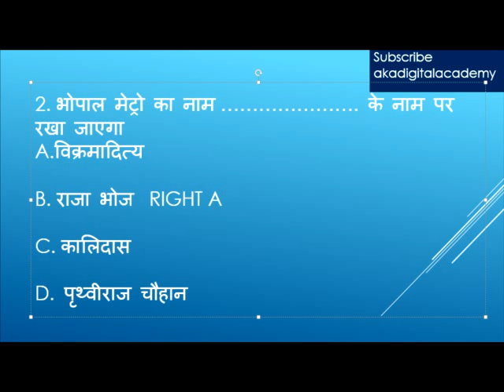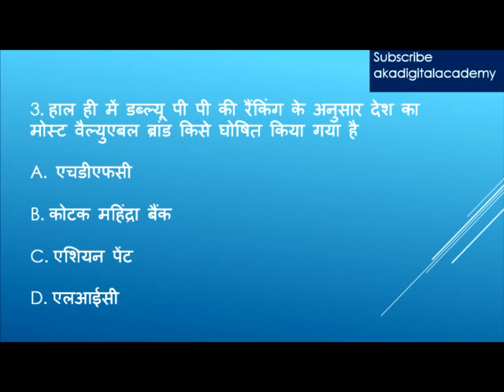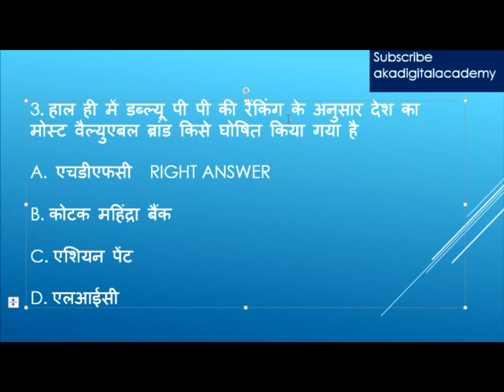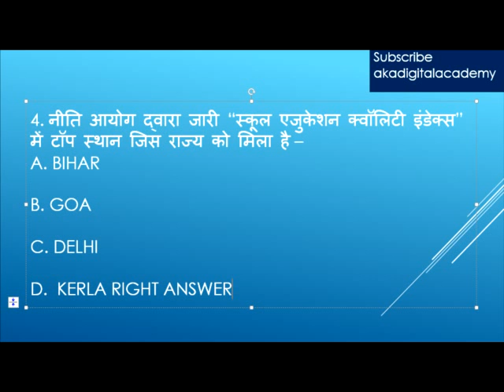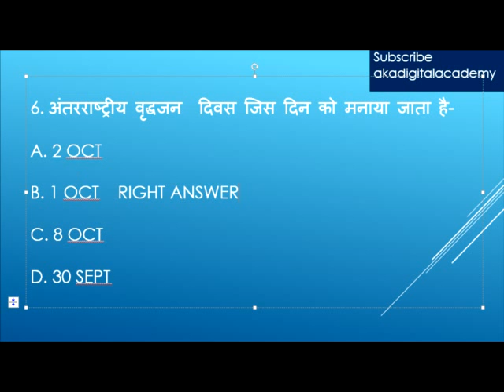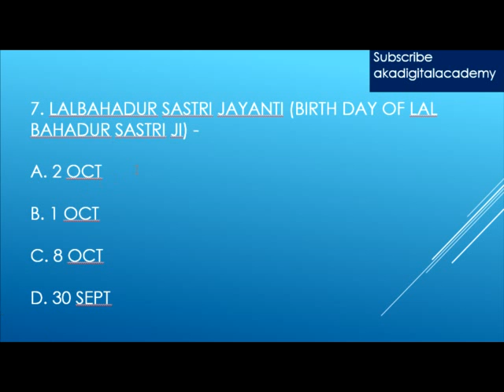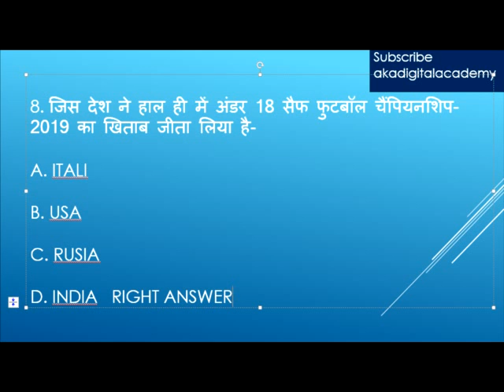CURRENTS AFFAIRS 021019, करेंट अफेयर्स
करेंट अफेयर्स 020919, { USEFUL FOR ALL COMPETITIVE EXAM-CGL,UPSC,BPSC,BANK,SSC, NET,UGC,MBA,CAT. }